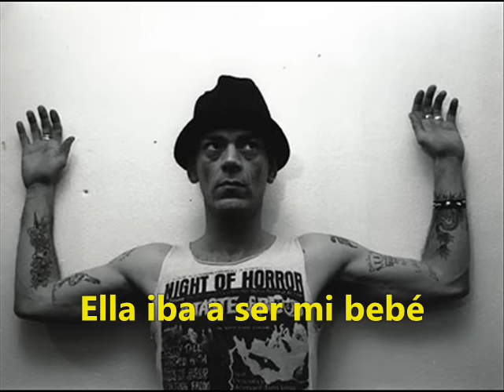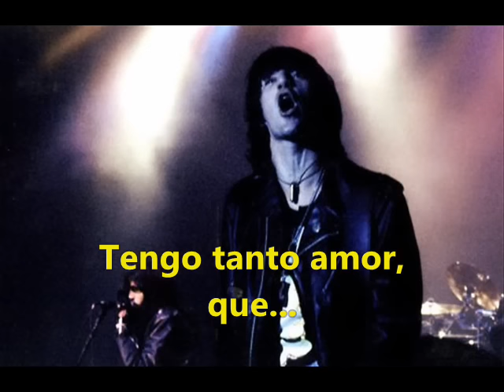Trust Me - Dee Dee Ramone [Sub. Español]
Disco: I Hate Freaks Like You
Año: 1994